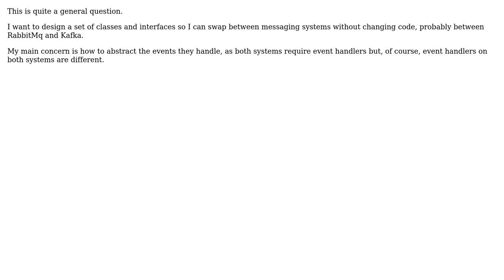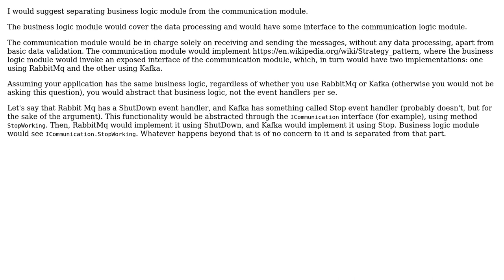Software Engineering: What design patterns to use for swapping RabbitMq and Kafka messaging systems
With thanks & praise to God, and with thanks to the many people who have made this project possible! | Content (except music & images) licensed under CC BY-SA | Music | Images & others | With thanks to user Vladimir Stokic user user197619 and the Stack Exchange Network Trademarks are property of their respective owners. You are responsible for your own actions.